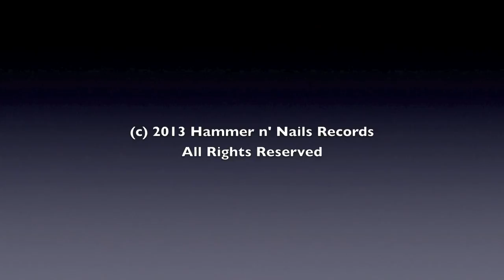Gene Haywood - Booty Boppin'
Eugene Haywood - Vocal
Booker Medlock - Writer
Jerome Gilmer - Piano & Horn Arrangement
Carol Kaye - Electric Bass and Guitar
Kenneth "Spider Webb" Rice - Drums
Eduardo "Sabu" Rosado - Congas and Percussion

Produced by David Ackerman & "Spider" Rice